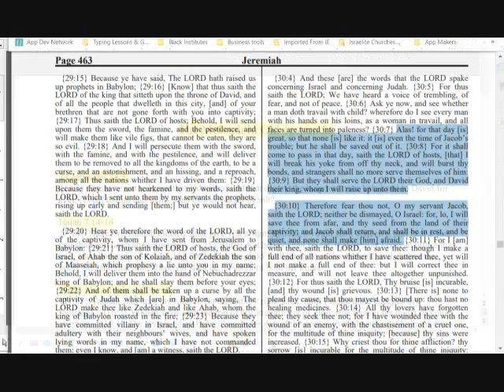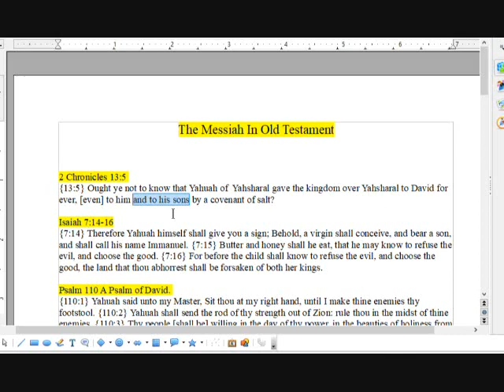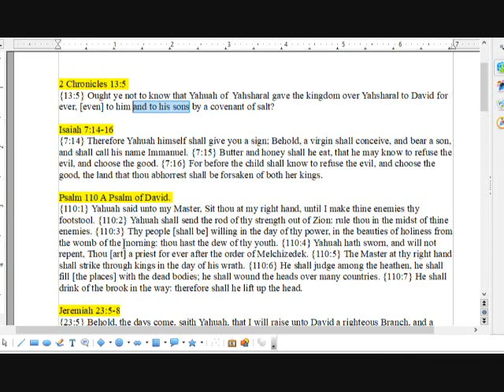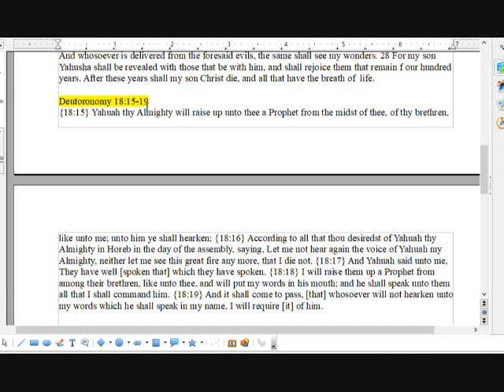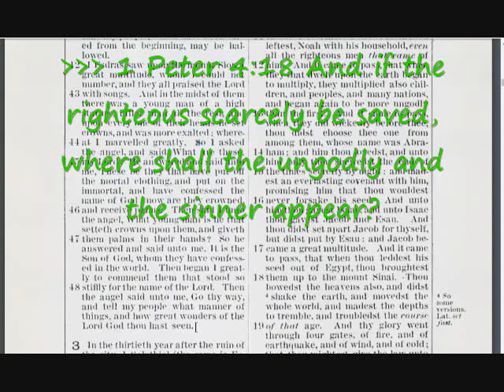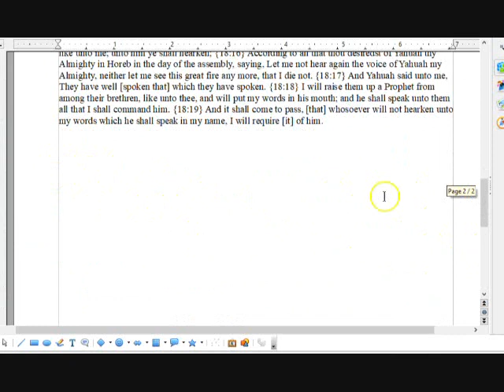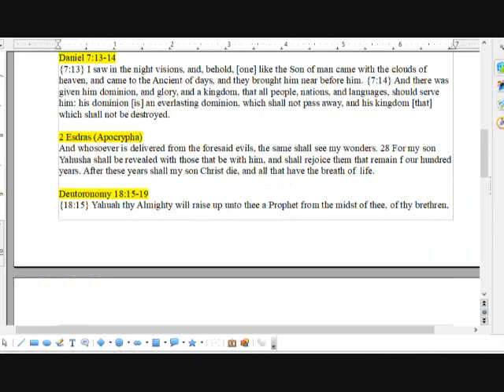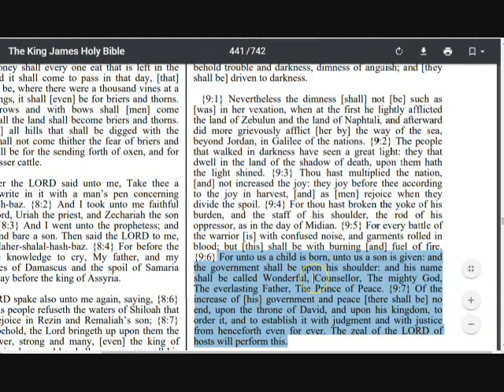The Messiah In The Old Testament (Part 4)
In this Part 4 we dive into some more scriptures before going over Psalms in Part 4 1/2. More evidence to add to your notes.

It Is Finished John 19:30
Fruits of the Spirit Galatians 5:22-23 & Colossians 3:12-15
They Are One In Us John 17:21